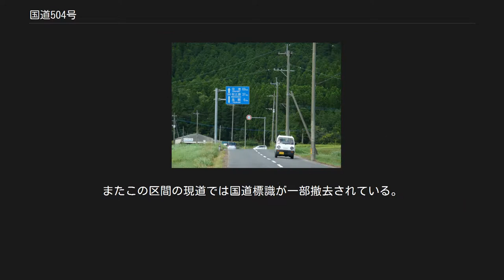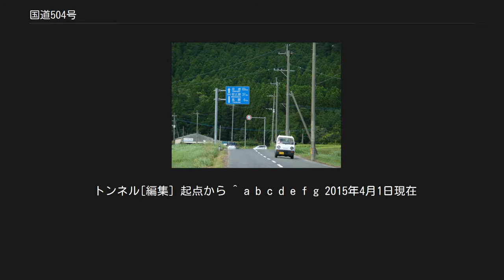国道504号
起点（鹿屋市北田交差点） 鹿屋市上祓川町 出水市高尾野町平八重 終点（出水市野田町下名） 国道504号（こくどう504ごう）は、鹿児島県鹿屋市から霧島市・さつま町を経由して、鹿児島県出水市に至る鹿児島県管理の一般国道である。
 鹿児島県東部に位置する大隅半島の中ほどにある鹿屋市を走る国道269号（北田交差点）から分岐して、半島を北上して霧島市を経由し、同県の北西端に位置する出水市野田町の国道3号（餅井交差点）とを結ぶ総延長約165キロメートルの一般国道の路線で、主な通過地は、鹿屋市輝北町、霧島市福山町、同市隼人町、同市溝辺町、薩摩郡さつま町、出水市高尾野町である。
霧島市内の一部の区間は、国道10号や国道223号と重用する。
 事業中の地域高規格道路であり、霧島市から県北西部に位置する阿久根市とを結ぶ北薩横断道路は、国道504号の自動車専用道路のバイパスとして整備される。
 1993年4月に複数の主要地方道・県道を昇格するかたちで誕生した。
 起点の鹿屋市、終点の出水市からそれぞれ、沿道にある鹿児島空港（霧島市溝辺町麓）へのアクセス道路となるように指定されている。
 鹿屋市街地の北田交差点を起点とし、鹿屋市輝北地区を経由し霧島市福山町福山の牧之原で国道10号と合流する。
国道504号指定前は県道69号鹿屋福山線の区間であった。
鹿屋市から鹿児島空港への最短ルートとなることから道路整備が進められており、既に高隈バイパスが完成、輝北・福山地区の区間も建設中である。
 国道10号・国道223号との重用区間は22.28キロメートルある。
 霧島市隼人町の西光寺交差点から国道223号と離れ再び単独区間となる。
鹿児島空港前を通過したのち、さつま町の中心街を経て、紫尾山（堀切峠）を越え、出水市野田町下名で国道3号に合流し、終点となる。
国道504号指定前は県道59号鹿児島空港線、県道461号十文字永野線、県道高尾野宮之城線の区間であった。
堀切峠は車同士のすれ違い困難な箇所があり、これを解消するために現道に並行するかたちで北薩横断道路が建設中である。
またこの区間の現道では国道標識が一部撤去されている。
 峠[編集] 国道504号の堀切峠は紫尾山を越える標高約650mの峠。
車道としては1959年に開通した。
峠から紫尾山頂への道（約4km）が通じている。
 トンネル[編集] 起点から ^ a b c d e f g 2015年4月1日現在